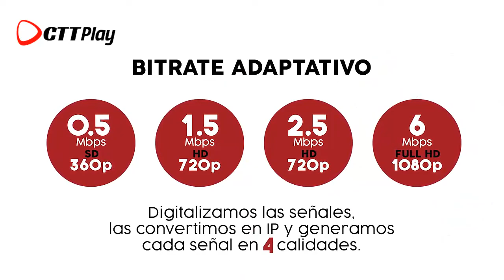Servicios CTTPlay Tostado